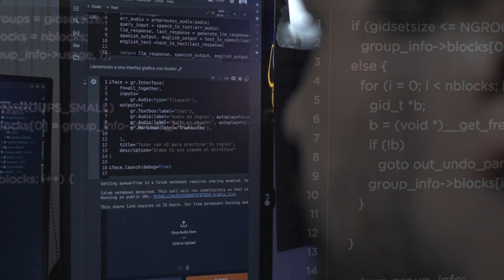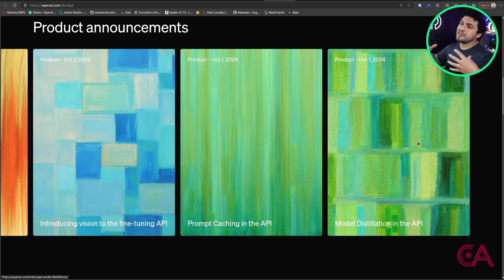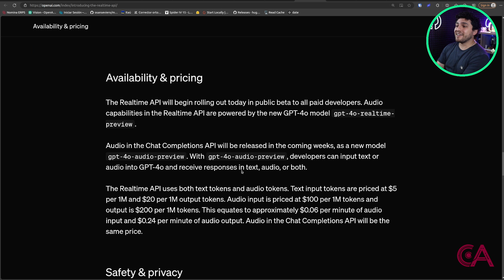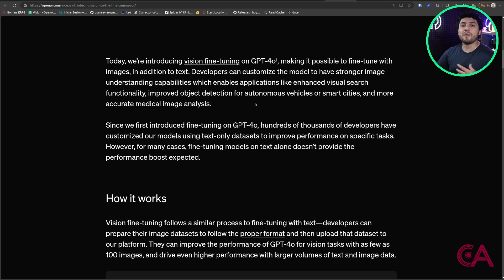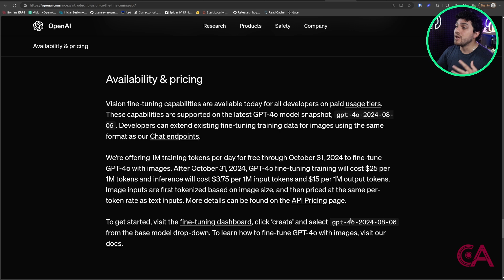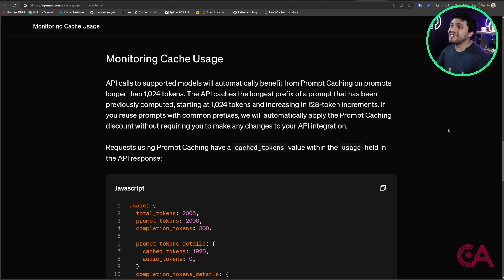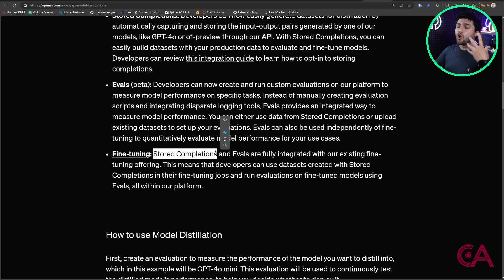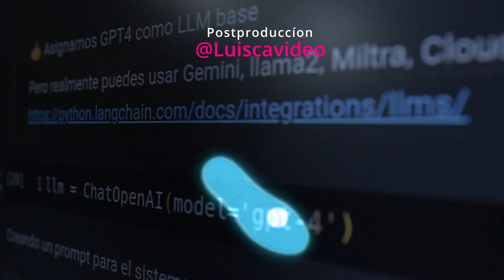OpenAI: ¡Novedades en GPT-4o y APIs de Audio y Visión!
¡No te pierdas el resumen del Dev Day de OpenAI! En este video, analizamos las últimas novedades en GPT-4o, incluyendo APIs de audio en tiempo real, fine-tuning de visión, model distillation y prompt caching. Descubre cómo estas innovaciones cambiarán el desarrollo de aplicaciones de IA. Además, te cuento sobre los nuevos precios y cómo aprovechar al máximo estas potentes herramientas. ¡Mira el video completo para estar al día con lo último de OpenAI!

Mi nombre es Carlos Alarcon, experto en AI y ciencia de datos, Google Developer Expert (GDE) en AI/ML, Microsoft Most Valuable Professional (MVP) en AI/ML y reconocido divulgador.

MARCAS DE TIEMPO:
0:00 Intro
1:00 DevDay
3:02 Realtime API
6:46 Fine-Tuning a vision
10:00 Prompt Caching
11:38 Model Distillation
14:32 Precios más bajos
15:24 Conclusión